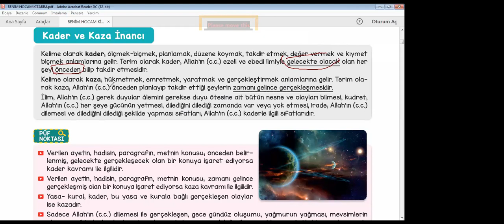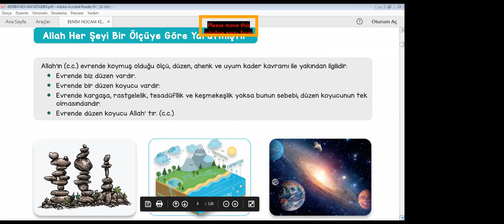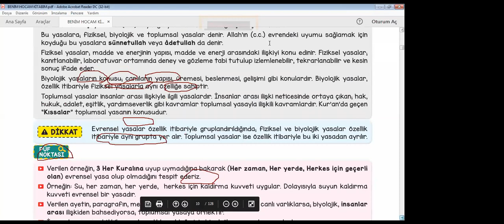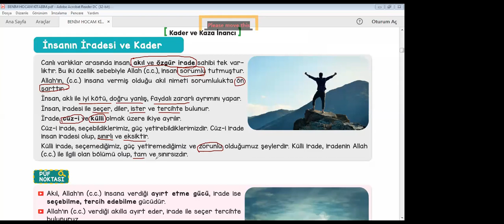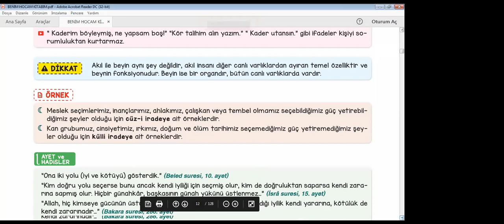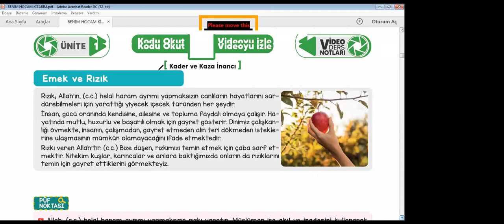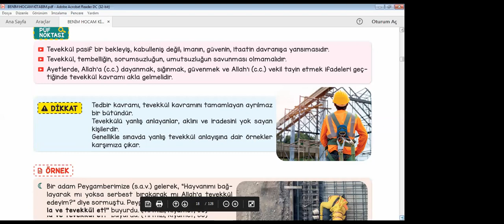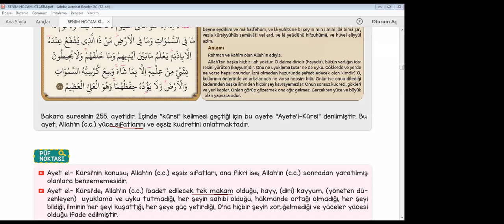NET EĞİTİM KURUMLARI 41 SAATTE LGS TEKRAR / DİN KÜLTÜRÜ VE AHLAK BİLGİSİ/KADER İNANCI